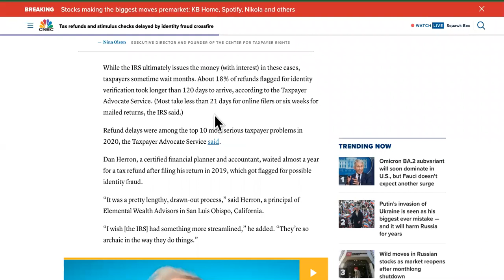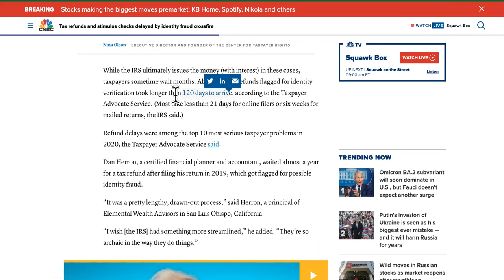2022 Tax Refund STILL PROCESSING Because IRS Doesn't Know YOU!